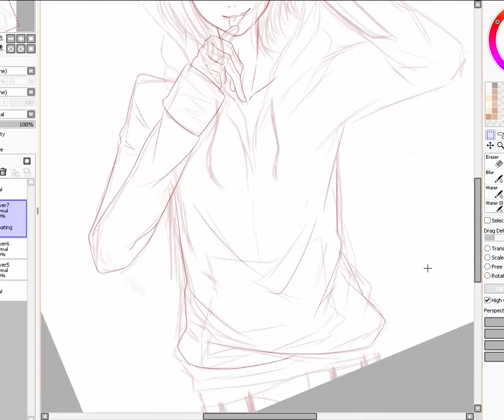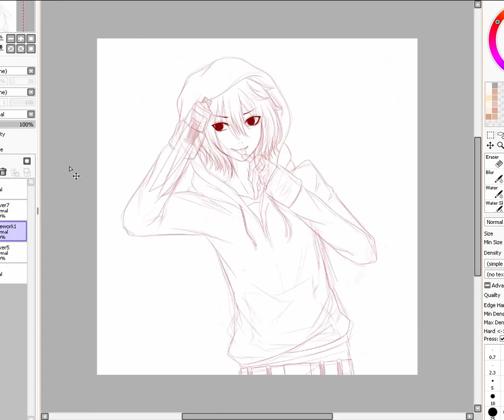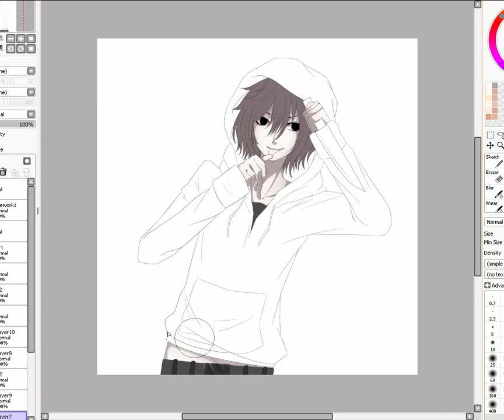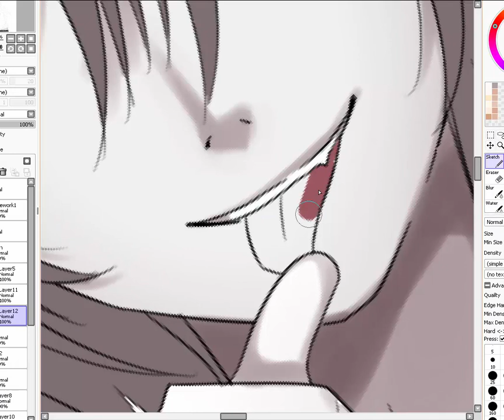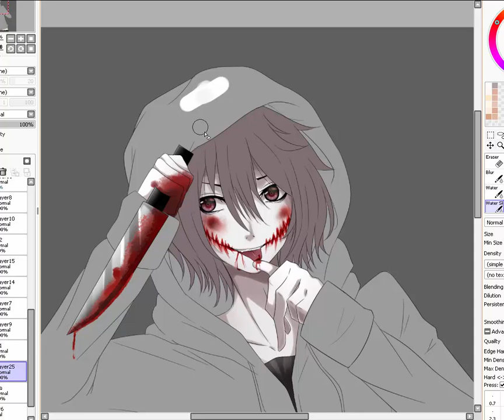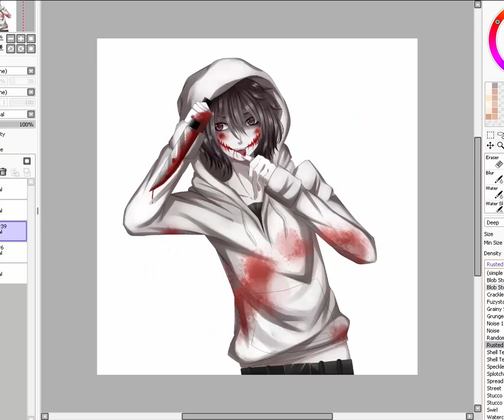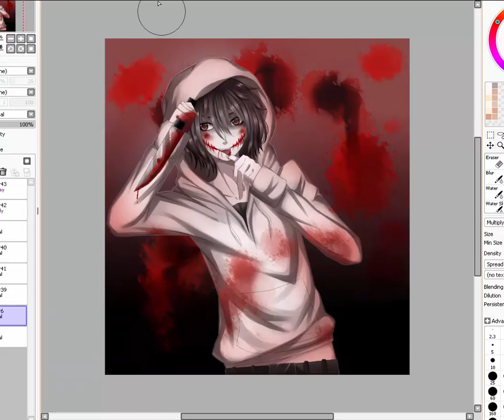[Speedpaint] Jeff The Killer [SAI]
Enjoy the videoo ♥( ´ ▽ ` )

Tablet
Genius Easy Pen i405x

Music
Nightcore - Fuck Away The Pain
Nightcore-Whispers in the Dark

Picture Size
1900x2200

Time used
4hr30m